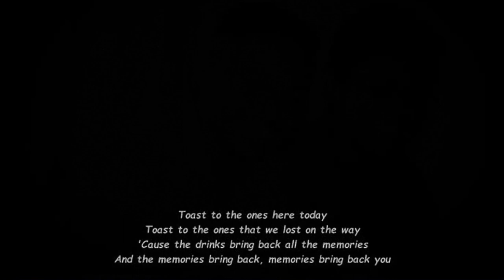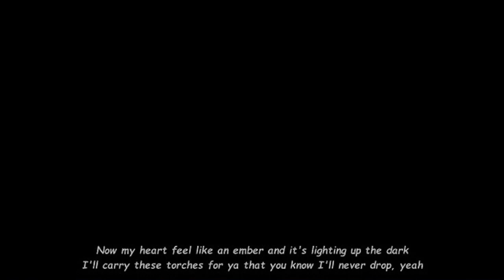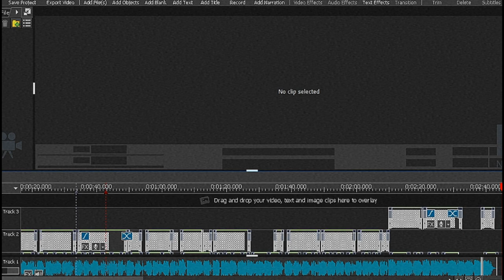Maroon 5 - Memories (lyrics) Class X BISC, Nirjhor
Memories Lyrics
[Chorus]

[Post-Chorus]
Doo-doo, doo-doo-doo-doo
Doo-doo-doo-doo, doo-doo-doo-doo
Doo-doo-doo-doo, doo-doo-doo